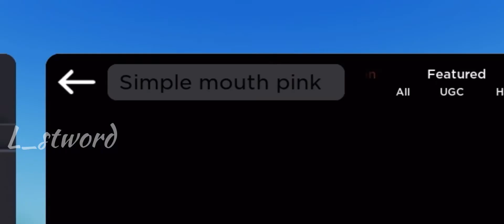(ROBLOX) HOW TO GET SUPER SUPER HAPPY FACE FOR ONLY 30 ROBUX!!!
The face goes on and offsale a lot i also reccomend using faceless hat or box har bangsi

Roblox Username: vL_st/Braindawn or L_stw0rd because i might change it back soon but roblox censors L_stw0rd for some reason so search vL_st!

What i used to edit Capcut 🙂